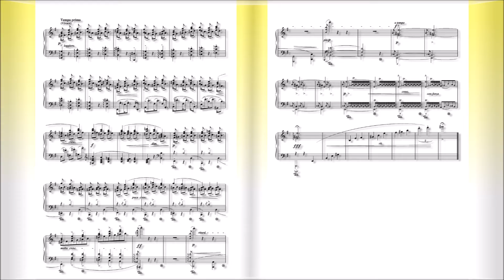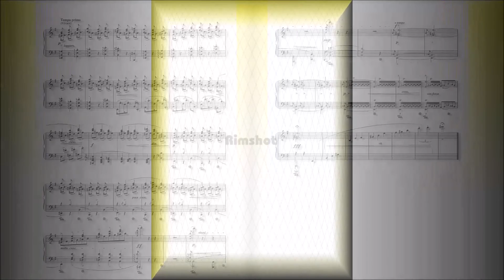ショパン：エチュード第17番 ホ短調 Op.25 No.5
1837年出版
Douze études
『12のエチュード』Op.25
1832年作曲
Étude No.17 in E minor,Op.25,No.5
エチュード第17番 ホ短調 Op.25 No.5
“Wrong Note”

1810年3月1日(2月22日)～1849年10月17日

　1810年、ポーランドに移り住んだフランス人の父（ニコラス・ショパン）と、ポーランド人の母（ユスティナ・クジザノフスカ）の間に生まれる。４歳の時からピアノのレッスンを受け、その才能はまたたく間に開花、８歳には同国の貴族社会の中で第２のモーツァルトの登場とまで言われるまでになった。
　1825年、「ロンド　ハ短調」を出版（作品１）。ショパンが15歳のデビュー作である。
　1829年、ウィーンで演奏会を開き大成功を収める。31年、パリへ向かい、同地でロッシーニやメンデルスゾーン、リストらとの交流が始まる。
　1836年、友人となったリストの紹介により、小説家のジョルジュ・サンドと出会い恋におちる。46年、破局。すでにこの頃、数多くの名作を発表していたショパンだったが、彼の体は結核によって深刻な状態になっていた。
　49年10月17日、パリで39歳の短い生涯を終える。